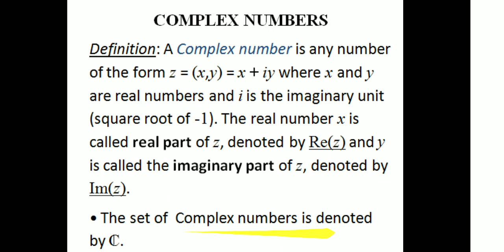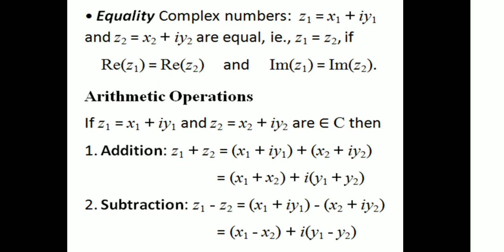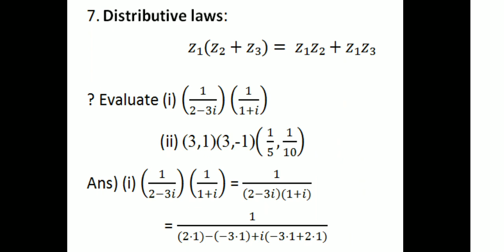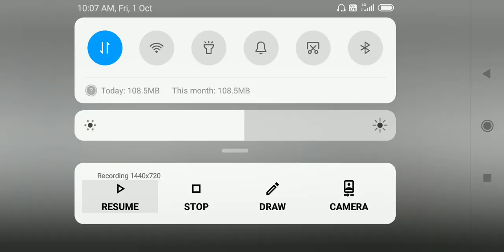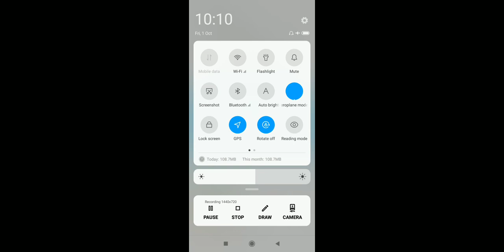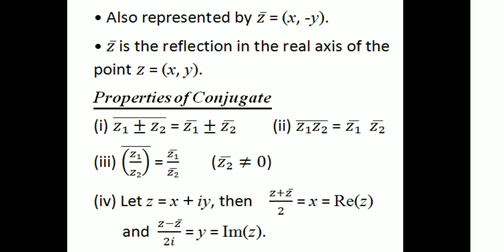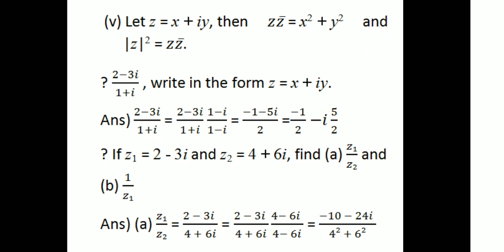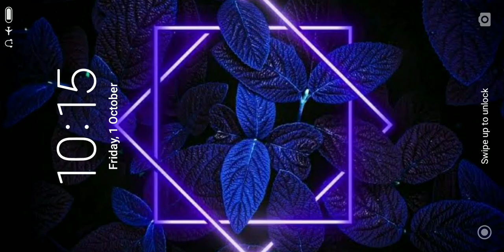Complex Numbers|Introduction and Properties|3rd SEM UG|UOC|Complimentary Course Mathematics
University of Calicut Third Semester Ug Complimentary Course Mathematics: Introduction of Complex Numbers, Properties, Complex Conjugate with examples